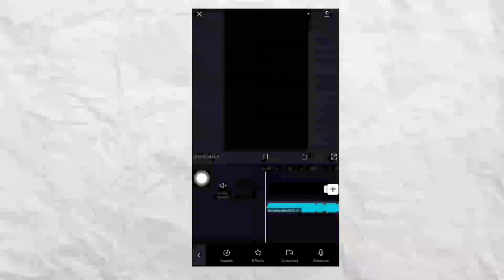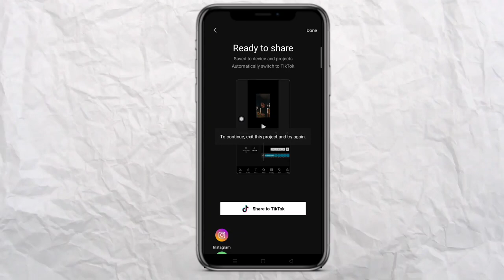Listen to me now new capcut template | listen to me now new reel trend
Listen to me now new trend reel video editing
Listen to me now template capcut